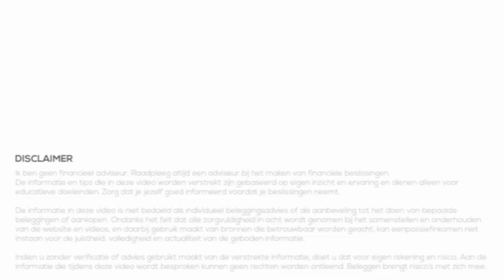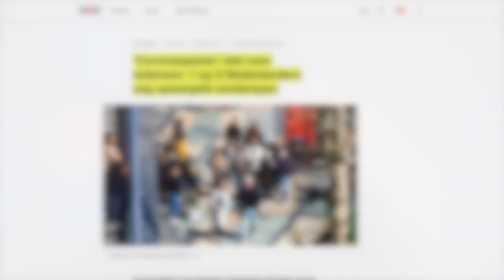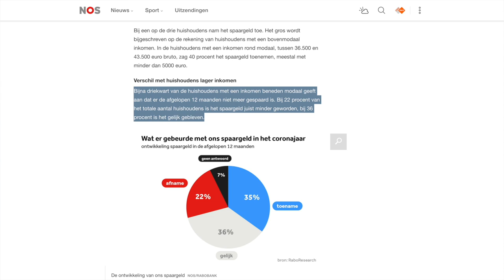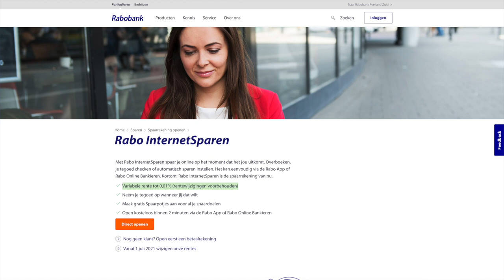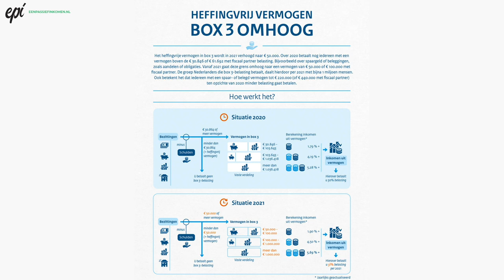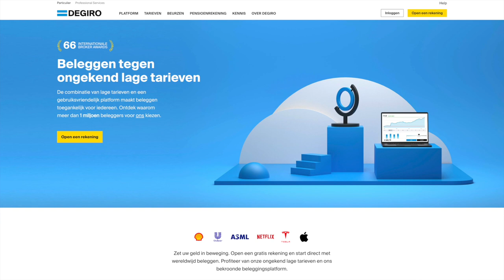Sparen in 2021 - Mijn visie op spaargeld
Nederlandse huishoudens hebben veel geld gespaard in 2021; maar liefst 46 miljard euro. Maar niet iedereen kan geld sparen. In deze video kijken we naar spaargeld in het algemeen. Wat is de spaarrente? Wat kunnen we verwachten van de spaarrente in de toekomst? Is sparen nog interessant? Hoeveel geld kun je belastingvrij sparen? Hoe kan het zijn dat sparen geld kost?

Geld sparen op een spaarrekening lijkt steeds minder interessant te worden. Maar het blijft ENORM belangrijk! Waarom dat is en wat mijn visie op spaargeld in 2021 is vertel ik in deze video.

00:00 Intro
01:05 Corona sparen
02:19 Wat kunnen we leren?
03:54 Is sparen nog interessant?
05:54 Belastingvrij sparen
06:43 Geld sparen KOST geld!
08:44 Mijn visie op spaargeld
12:30 Beginnen met Beleggen
13:22 Feedback